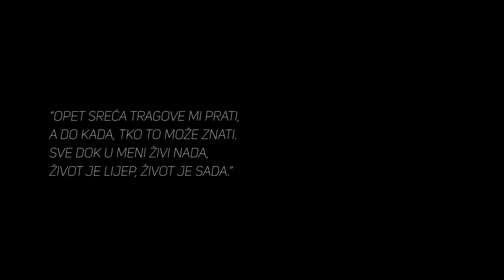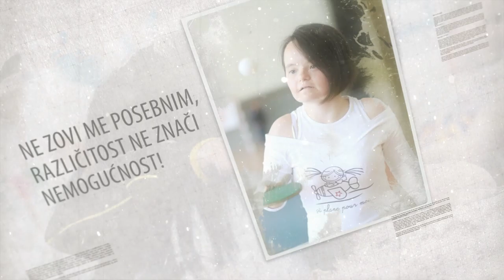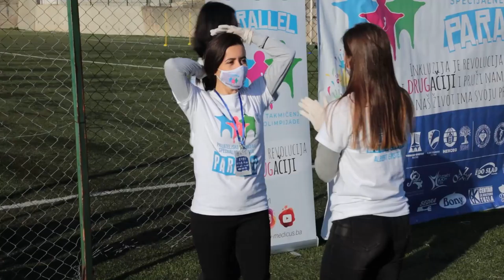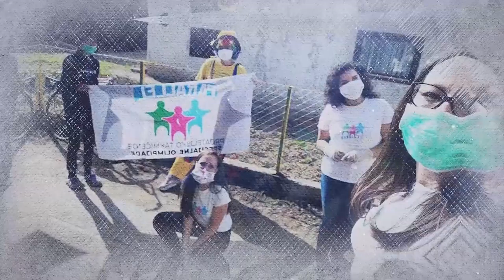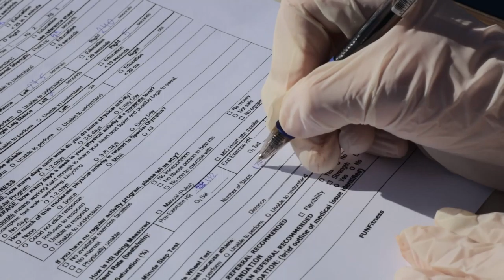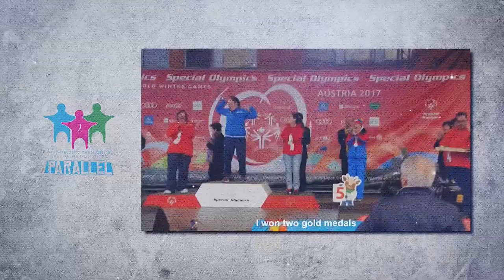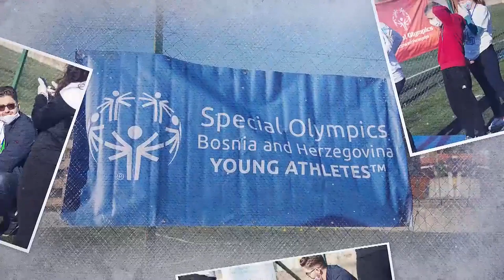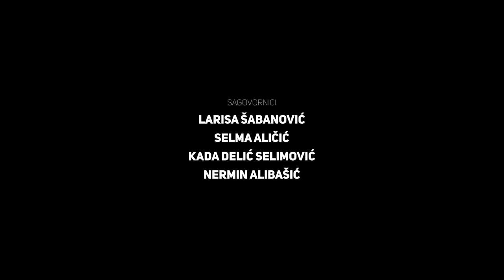Vratio sam se zivote | Dokumentarni film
Djeca sa poteškoćama su jedna od najmarginaliziranijih i najisključenijih populacija u svijetu. U velikom broju slučajeva svakodnevno se suočavaju sa diskriminacijom kroz negativne stavove, nedostatak adekvatnih politika i zakona i na taj način im se zapravo brani da ostvare svoja prava na zdravstvenu zaštitu, obrazovanje, socijalnu zaštitu, a u kasnijem periodu života i na zaposlenje. Bosna i Hercegovina nije izuzetak.

Dokumentarni film "Vratio sam se živote"
PRODUKCIJA, REŽIJA I MONTAŽA: Mario Stjepić
KAMERMANI: Mario Stjepić i Jasmin Jatić
SARADNICI: Larisa Šabanović, Selma Aličić, Kada Delić Selimović i Nermin Alibašić
Organizator je Studentako vijeće Medicinskog fakulteta "MEDICUS"
Suorganizatori: UNTZ, Medicinski fakultet i Specijalna olimpijada
Pokrovitelji: Vlada TK i Bošnjačka zajednica kulture "PREPOROD" Sponzori: HERCEG doo, Tehnograd, Dorrah, Pharmamaac i Babilon
Partneri: Fakultet za tjelesni odgoj i sport, Fondacija Tuzlanske zajednice, Bosnian Futures Foundation